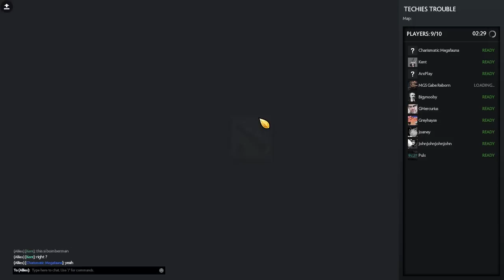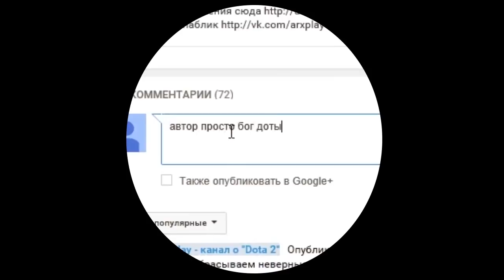Dota 2 Reborn. Пользовательские игры - BomberMan.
Пользовательские игры. карты Dota 2 Reborn.